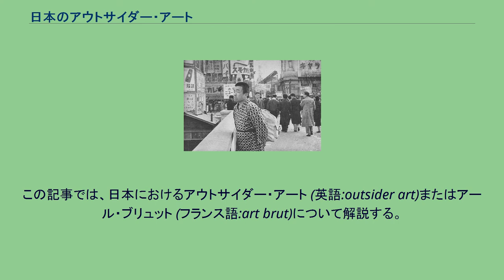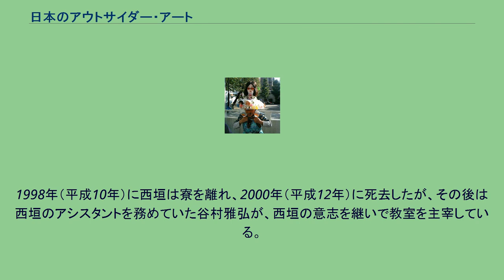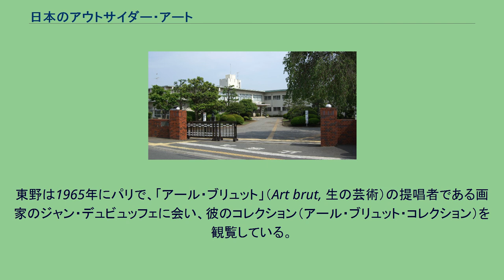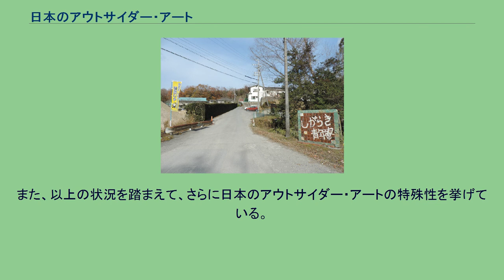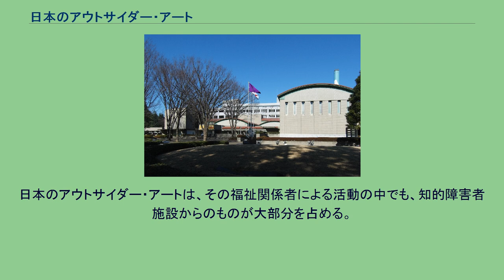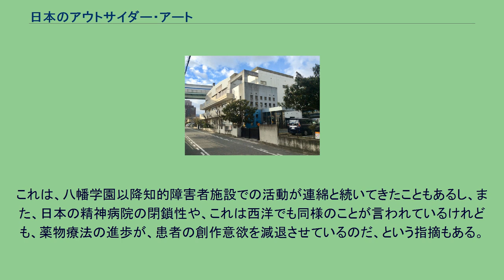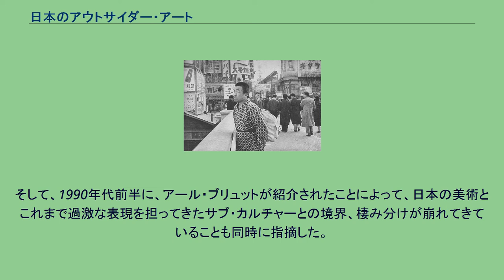日本のアウトサイダー・アート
この記事では、日本におけるアウトサイダー・アート (英語:outsider art)またはアール・ブリュット (フランス語:art brut)について解説する。
アウトサイダー・アート、アール・ブリュットの定義は様々であって、また、この概念自体（特に、アウトサイダー・アート）が、例えばそう呼ばれる美術作品を主流の美術（つまり、インサイダー）から外すものだと批判されることもある。
しかし、本記事では、例えば障害者芸術に留まらない、いままであまり顧みられなかった美術全体について扱うために、代表的な呼称であるアウトサイダー・アートを採用することにする。
特に取り上げる論者がアウトサイダー・アートとアール・ブリュットどちらの用語を採用しているかによって両者を使い分けることとするが、ここでは、それぞれの用語の解説はアウトサイダー・アートの記事に譲って、特に意味の使い分けはしない。
日本のアウトサイダー・アートの主流をなすのは、障害者の、なかでも知的障害者の美術である。
これは、1930年代後半に日本で初めてアウトサイダー・アートが見出されてからすでにあった傾向であった。
1950年代から山下清に世間の関心が高まり、山下が大衆的人気を得た後、美術界は長い間アウトサイダー・アートに対して沈黙していた。
その後は、ほぼ福祉分野でのアプローチばかりが目立つようになる。
1990年代から、「アウトサイダー・アート」、「アール・ブリュット」の用語が日本に定着し、また、エイブル・アート・ムーブメントが始まってからは、広く人気が出だした。
そして美術関係者、福祉関係者双方がアウトサイダー・アートについて調査、発掘、研究と、活発に活動するようになってきている。
前述のように、日本にアウトサイダー・アートという概念が定着するのは、1990年代前半からであるが、この節では、日本でアウトサイダー・アートという概念が広まる以前の、アウトサイダー・アートと呼ばれうる美術の歴史から書く。
日本におけるアウトサイダー・アートの最初期の活動として精神科医の式場隆三郎の活動が挙げられる。
式場は、1898年（明治30年）に生れ、さまざまな活躍をした文化人で知られるが、美術方面でもフィンセント・ファン・ゴッホの研究や啓蒙につとめ、また、日本のアウトサイダー・アートを発見したりプロデュースしたりした。
その例として、二笑亭や山下清が知られる。
式場は、1937年（昭和12年）から『中央公論』11月号から二号連続で、「二笑亭綺譚」を掲載した。
これは、渡辺金蔵という建築の専門知識のないもの（セルフビルダー）による自邸、「二笑亭」の紹介であり、のちに単行本化し、別に「狂人の絵」というやはりアウトサイダー・アートと関係のある一篇をつけて昭森社から発行された。
二笑亭は、日本のアウトサイダー・アートの「源流」と見なされている。
1938年（昭和13年）に解体されることになるこの奇妙な建物を、「誰も実行できない夢と意欲を、悠々とやりとげた逞しい力に圧倒されさうだ」と感嘆して紹介した式場の功績は、1993年（平成5年）に監修してちくま文庫から『定本二笑亭綺譚』を刊行した藤森照信にも、その先見性を賞賛されている。
1938年（昭和13年）、早稲田大学講師で心理学者の戸川行男が、早稲田大学大隈講堂小講堂で特異児童作品展をひらいた。
戸川は1935年（昭和10年）ごろから千葉県市川市の指定知的障害児施設八幡学園に通い、学園生の山下清などの作品に魅了され、これを紹介する美術展の開催を思い立ったのだった。
八幡学園は、久保寺保久による設立当初の1928年（昭和3年）ごろから、美術の時間を導入していた。
この展覧会は評判を呼び、山下のちぎり絵については特に注目された（他にも、学園生の石川謙二、野田重博、竹山新作、沼祐一、苗字は分らないが義明、務、繁の作品が展示された）。
『美之國』や『美術』、『みづゑ』による特集や、展覧会に対する安井曾太郎、北川民次、倉田三郎、寺田政明などの評を見ることもできる。
式場は、1936年（昭和11年）から八幡学園の顧問医師となっていて、この時から生徒の作品を知っていたと思われるが、1938年には「異常児の絵」という文で、前述した1939年（昭和14年）発刊の『二笑亭綺譚』でも、山下の作品を図版入りで紹介している。
また戸川は作品集を発行するために春鳥会『みづゑ』の大下正男の協力のもと『特異児童作品集』を発行し...